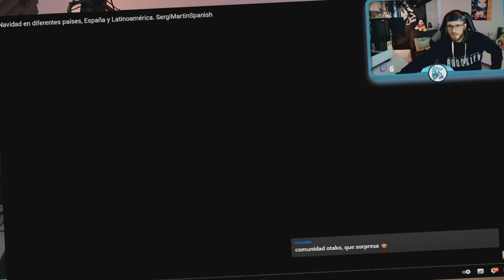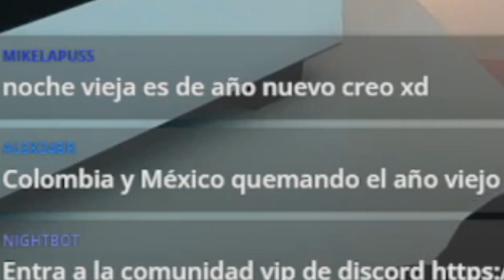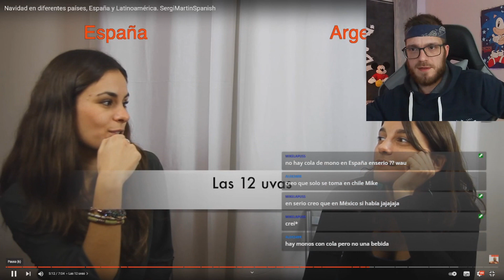REACCION a la NAVIDAD en ESPAÑA vs LATINOAMERICA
Así se vive la navidad en el mundo, que bonito!!

-PC: i5 GeForce GT 630.
-Camara: Canon EOS 2000D.
-Micro: Trust GTX PC LAPTOP
-Cortina para tapar ventana

No te olvides de dejar tu like o dislike en función de lo que te haya parecido y comentar que piensas para ayudarme y motivarme a seguir creando contenido para ti, un salud2